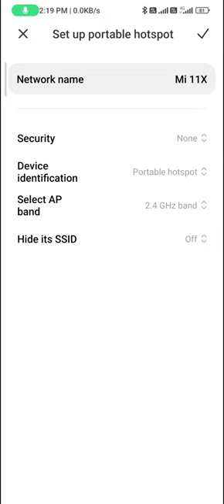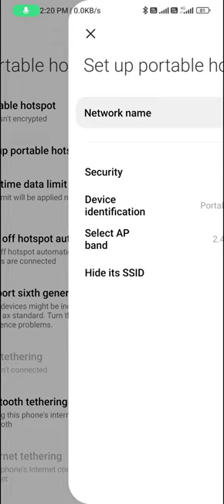How to change the device name in hotspot in redmi note 9 pro